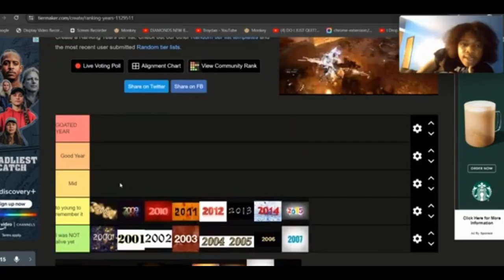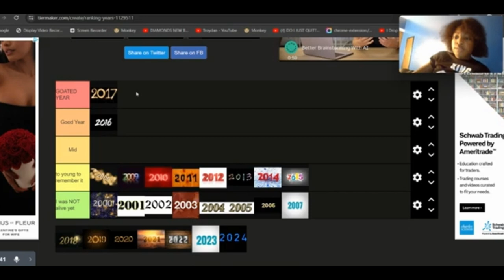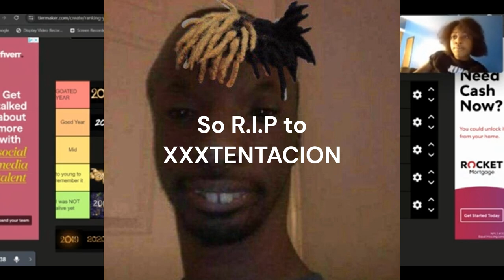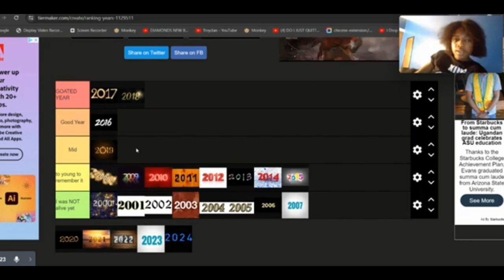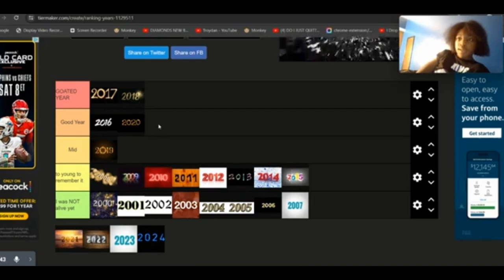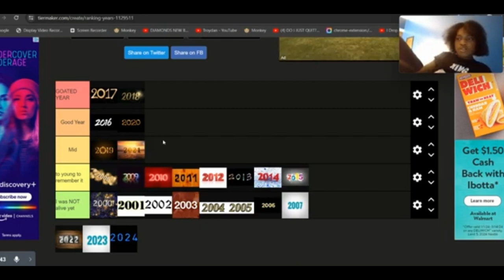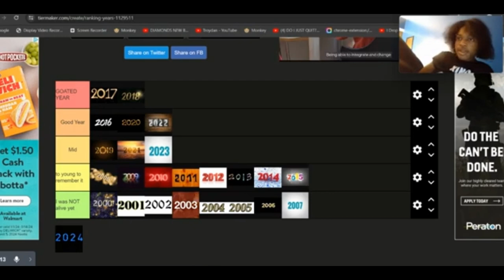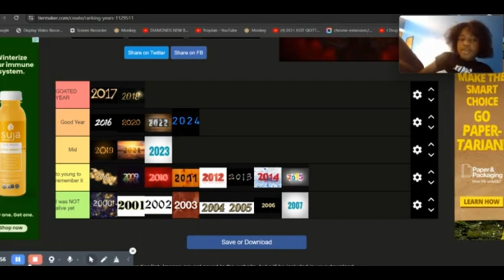Ranking Years from BEST to WORST! (2016-2024)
Shoutout to Mason Bland for editing this video!

This is my FIRST fully edited video of my YouTube career. So expected the videos to be like this for now on. This took 2 DAYS.

Follow me  \/ \/ \/

- - - SOCIAL LINKS - - -